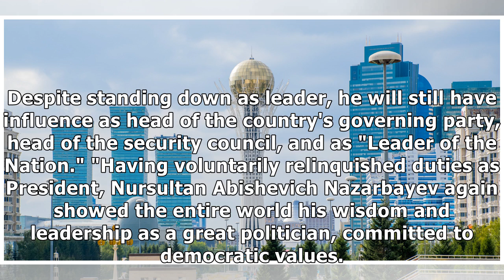Kazakhstan renamed its capital city in honour of its long-serving former president, just one day ...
Kazakhstan renamed its capital city in honour of its long-serving former president, just one day after his shock resignation